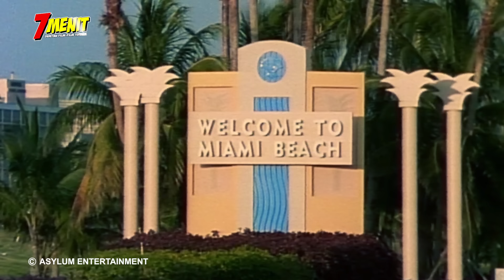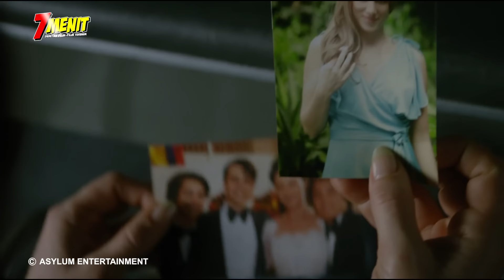KISAH NYATA!! RATU N4RKOB4 - Dialah B4NDAR BESAR Sebelum P4BLO ESCOB4R MENGUASAI AMERIKA